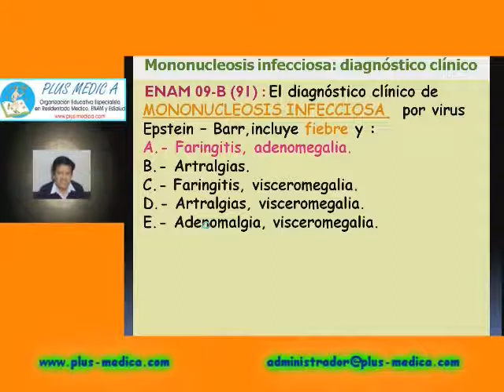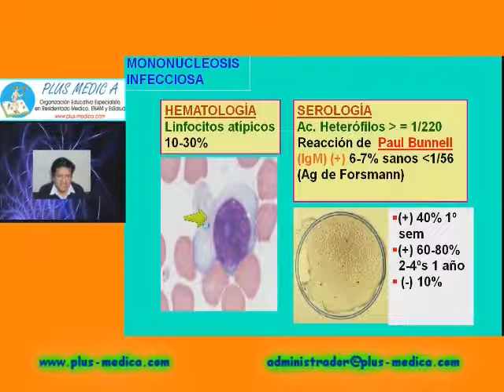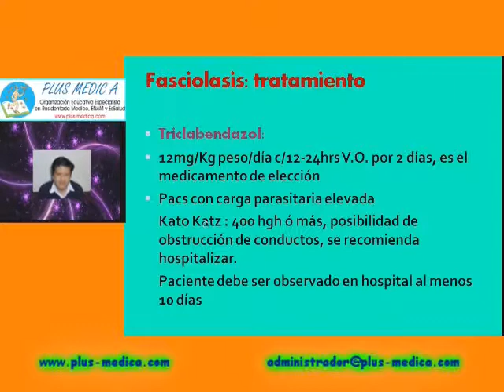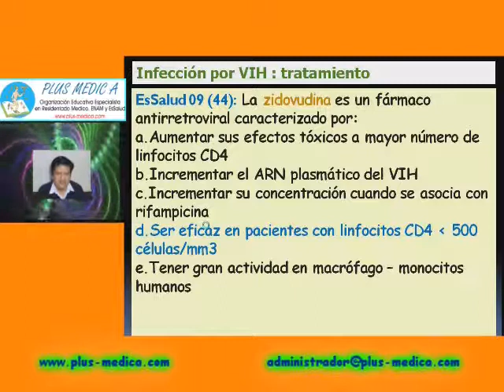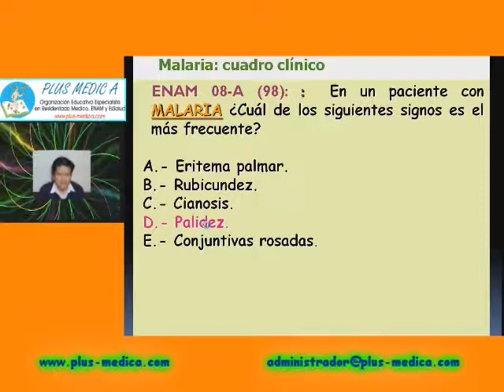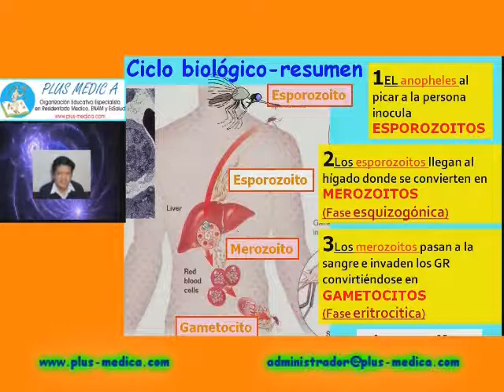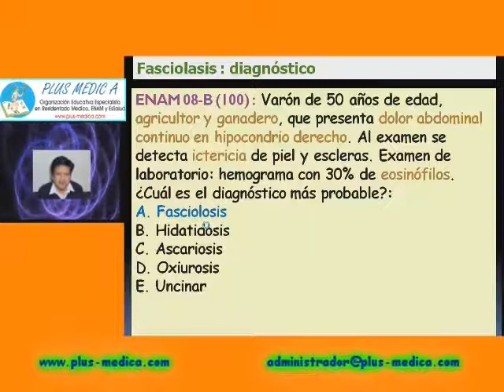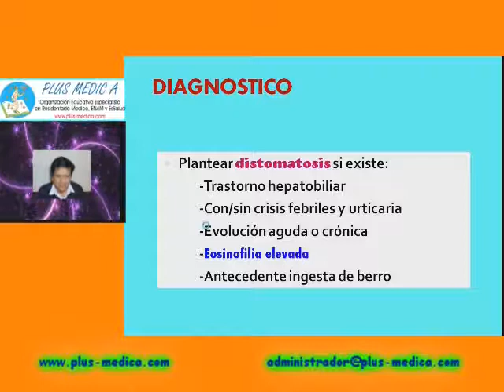Pls med nefrologia - 1 DESORDENES HIDROELECTROLITICOS